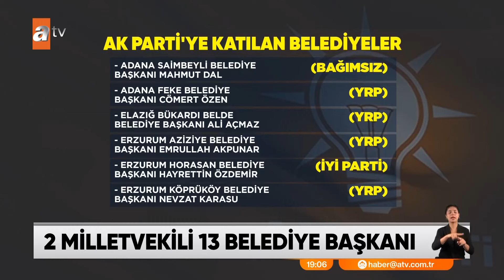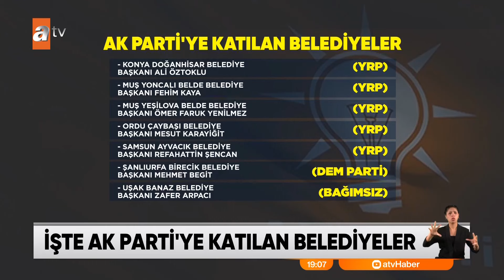2 milletvekili, 13 belediye başkanı AK Parti’ye katıldı - atv Ana Haber 14 Ağustos 2024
Bugünkü törende merak edilen bir diğer başlık da AK Parti'ye kimlerin katılacağı sorusuydu. Bir süredir merakla beklenen katılımlar, bugün gerçekleşti. Daha önce İYİ Parti'den istifa eden iki bağımsız milletvekili ve yerel seçimi başka partilerden kazanan 13 belediye başkanı, Erdoğan'ın bizzat rozetlerini takmasıyla AK Parti saflarına geçti.